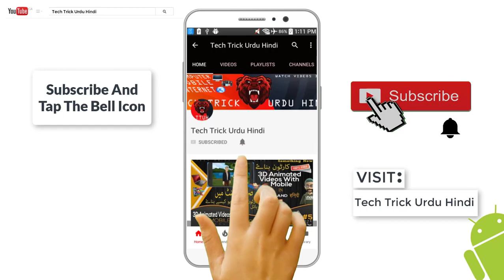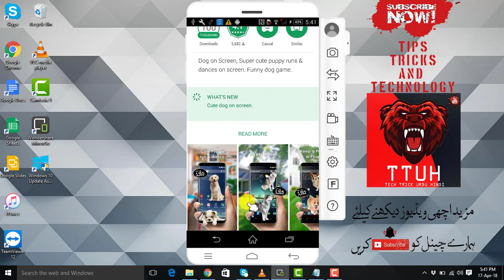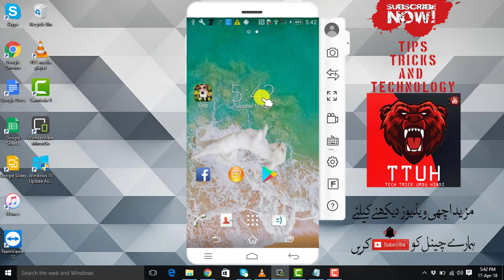Top Application For Android mobile 2018 | New Trick On PlayStore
Top Application For Android mobile 2018 | New Trick On PlayStore By Tech Trick Urdu Hindi

Friends is video me app sekhain gay kay kis trha app apne mobile ko bacho kay liye entertainment ka zariya bana sktty hain .to video ko samjhne kay liye start se end tak dekhye aur channel ko zaroor subscribe karain.

In this app, you will see dog run on your phone screen no matter you are listening to music, playing game or surf web.

Dog in Phone Prank have Dog roaming in your phone and running on your phone screen.. Cute Puppy and Dog keeps walking and Playing in your phone for Fun with your friends & family. This prank is more cute than scary. Ideal prank if you want to entertain kids.

you will see Dog run on your phone screen no matter you are listening to music, playing game, Chatting on Facebook, Playing Video or surf web. It will be fun to prank your friends and let's see how they act when see Dog run all over screen.

Features:

- Many types of dog support to joke and will be updated more
- Customize for number of dog, size and speed.
- Turn it off simply by click on notification.

Many features will be update soon.
We will update app monthly by fixing bug (if have any) and add new features for it. So let us know about your experience and keep in touch with us.

If you have any complain, suggestion for our app to be better or want to help us translate app to your language, Contact to us by email.

Dog in Phone screen funny joke is the best Dog Prank you can have in your phone. It comes in two variations:

1. Dog Walking in Phone - Dog Walking has a Dog casually walking in the phone around. The Dog comes and Goes around the screen. Dog inside your phone is stuck in phone until you release the dog in phone.
2. Barking Dog Popup - You can schedule when you want a Barking Dog popup on screen and scare your friends and family. Dog Popup Prank has a Dog Popup on screen when you want it to scare your friends of dog.

Dog in Phone screen is full fledged funny prank and scary prank at the same time. Dog Stuck in Phone is a funny prank thats never ending if you want. Dog Barking Prank is best Scary Prank you can have with a dog.
· Support vertical and horizontal orientation to display the dog.
· Set dog displaying time delay.Dog Licks Screen. Free video live wallpaper.

Realistic live wallpaper with cute dog licking glass.

Our unique technology allows us to create most efficient video live wallpapers runs smoothly on 95% of Android devices.

Main features:
- Free!
- Saves to the SD card by default.
- Adjustable speed (frame rate).
- Do not affect battery life time.
- Compatible with many smartphones and tablets.

TO INSTALL:
Home - Menu - Wallpapers - Live Wallpaper

Personalize your smartphone with this beautiful live wallpaper!
Dog Repellent App For Android Review.